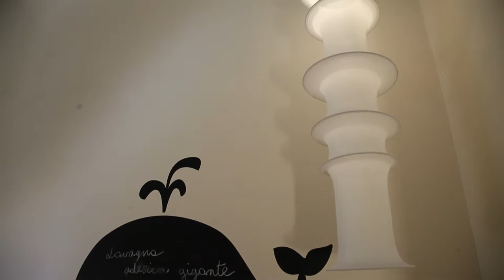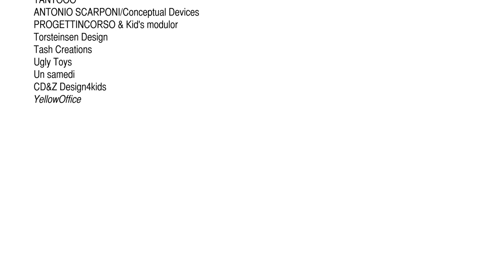hi production 2 - Muzzle Design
Muzzle Design inside KidsroomZOOM! 4 - Milan design week, Fuori Salone.

Muzzle is a project by Paratelier